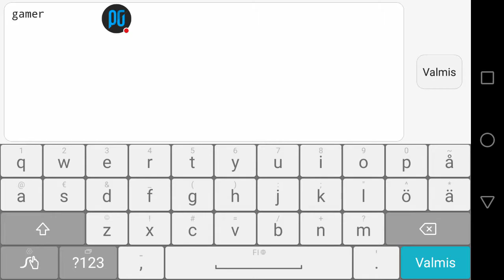Geometry Dash tehdään kaksi samaa mutta toinen on v2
Katso pelaamistani: Geometry Dash!